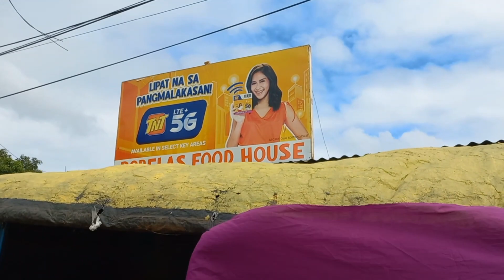biyaheng kaybiang tunnel napunta sa dagat.ERICDV TV